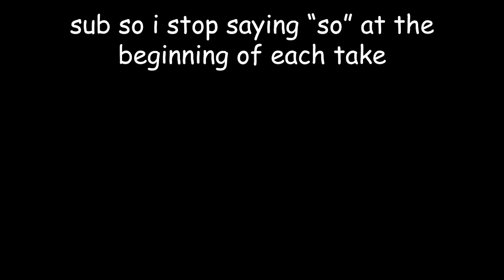How I Gained 17Lb in 4 Weeks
As ectomorphs, we struggle a lot to put on mass, but in this video, I explain how I gained a lot of muscle as a skinny kid in a short period of time.